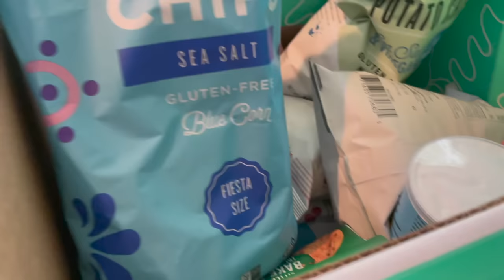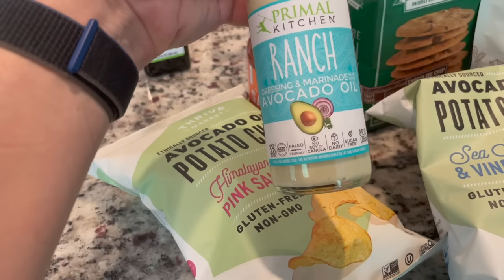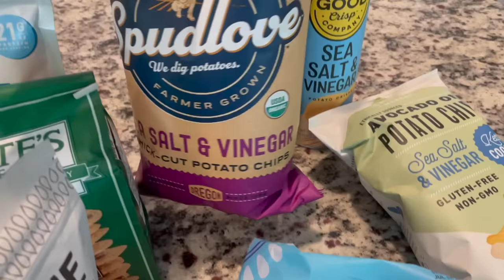Boll and Branch, Safely, and Thrive Market! Unbiased Reviews!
Today I am bringing you completely unsponsored and unbiased reviews of Boll and Branch Sheets, Safely Cleaning Products and Thrive Market. Enjoy!

My Mickey head necklace in the video is from BBBrooke (because I know you'll ask;)

Comments are closely monitored.